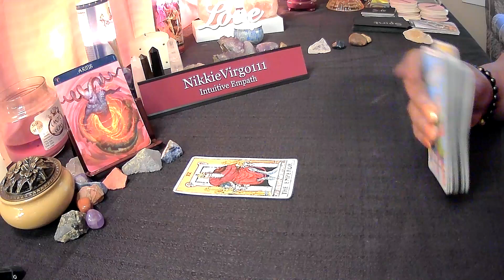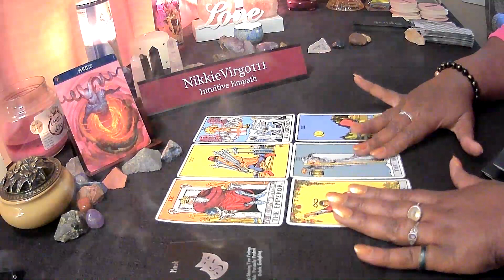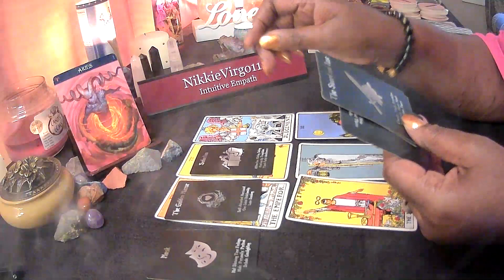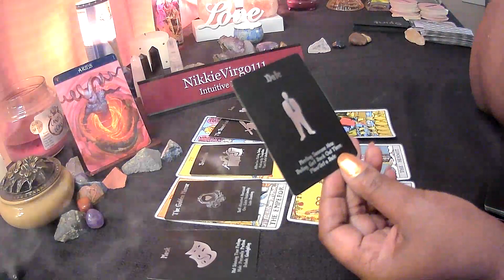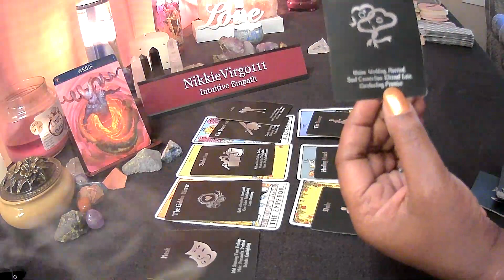Aries 🏃 🏃‍♀️ 🏃‍♂️ RUN AS FAST AS YOU CAN 🆘🆘🆘🆘🆘